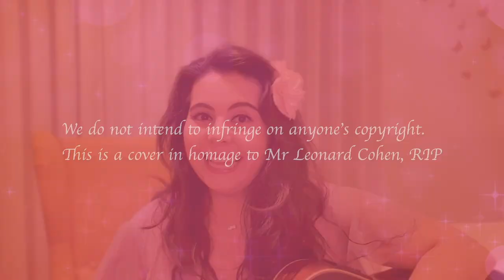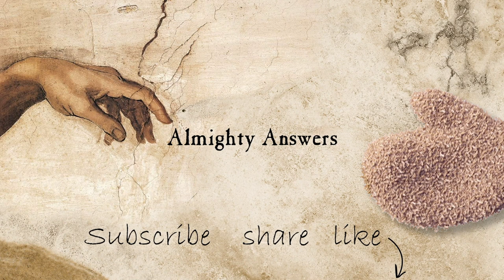Leonard Cohen Hallelujah Female Guitar Cover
This week, we have a special gift to you from Almighty Answers to go with this Sunday's story. Bless you.